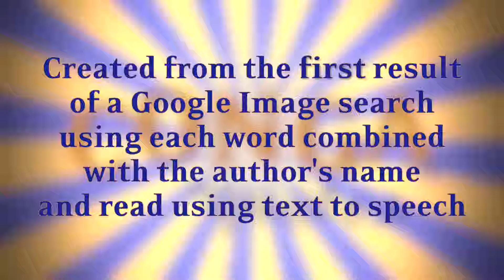ObamaCare will explode and we will ...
"ObamaCare will explode and we will all get together and piece together a great healthcare plan for THE PEOPLE. Do not worry!" - @realDonaldTrump